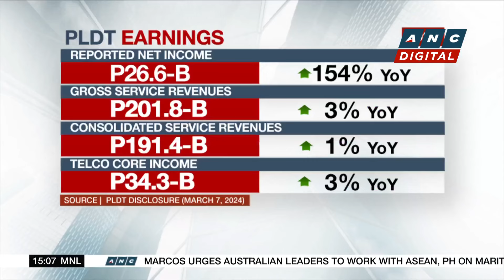Marcos back in PH after ASEAN-Australia Special Summit participation | ANC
Business Roadshow: President Marcos is back in the Philippines after participating in the ASEAN-Australia Special Summit in Melbourne.